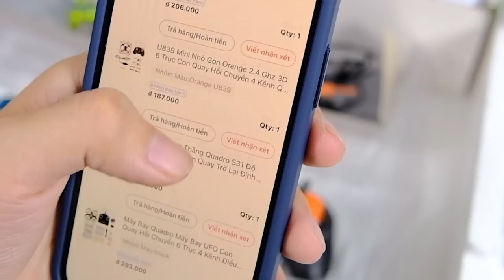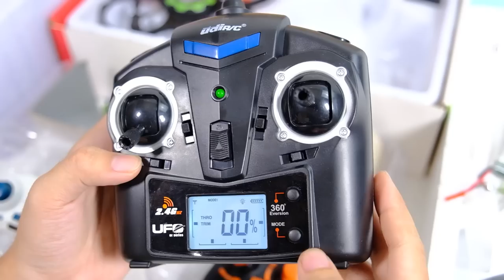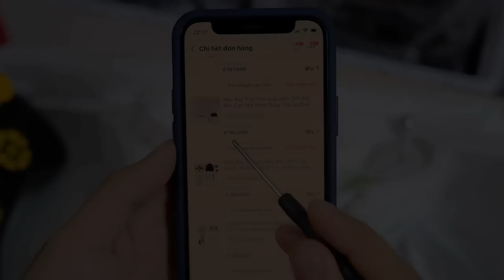Bay Thử Drone Tồn Kho Giá Rẻ Như Cho Và Cái Kết....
🏠 Link mua mình để dưới này nhé 🏠